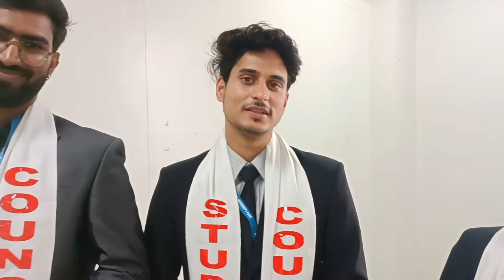Student Council Inauguration 2022-23 at📍 Ajeenkya DY Patil University 🏢😃